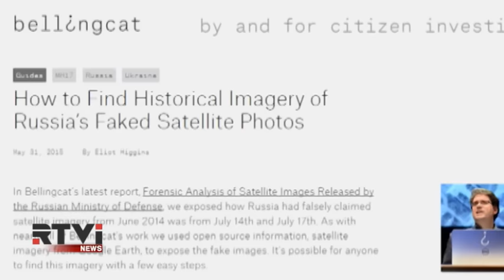Россия подделала фотографии, связанные с крушение малазийского Боинга?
Сотрудники Минобороны России сфальсифицировали фотографии, связанные с крушением пассажирского самолёта в Донбассе. К такому выводу пришли независимые эксперты из британского проекта журналистских расследований Bellingcat.